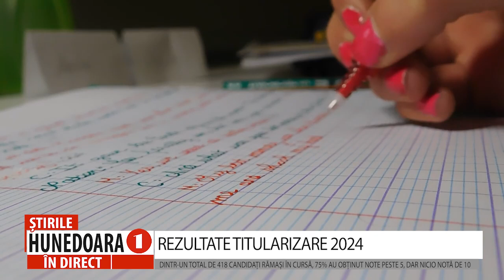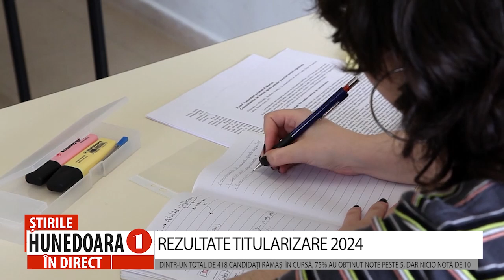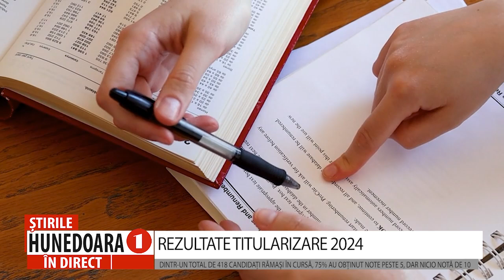REZULTATE TITULARIZARE 2024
DINTR-UN TOTAL DE 418 CANDIDAȚI RĂMAȘI ÎN CURSĂ, 75% AU OBȚINUT NOTE PESTE 5, DAR NICIO NOTĂ DE 10